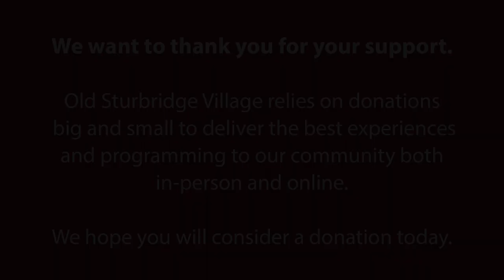Virtual Village: Unloading the Kiln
The kiln at the Village is a replica based on archaeological research at the original site of Hervey Brooks’ Pottery Shop and kiln in Goshen, CT, and pictures of similar kilns from the early 1800s. It stands 24 feet tall and contains approximately 15,000 bricks.

Firing the kiln is a lot of work and requires a lot of wood. It must be heated to 1900 degrees Fahrenheit over the course of more than 24 hours.

In this short video, Jeff and a few other potters unload the recently fired and now cooled kiln.